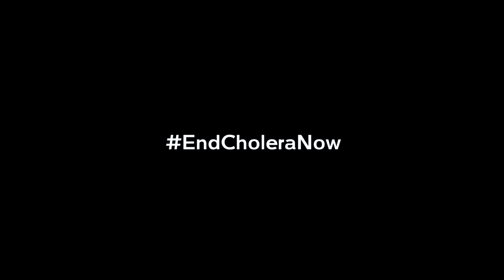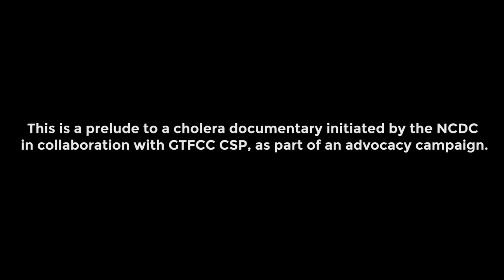Nigeria CSP cholera trailer